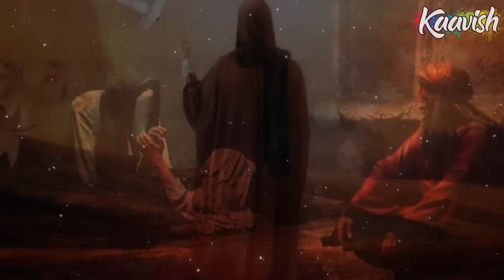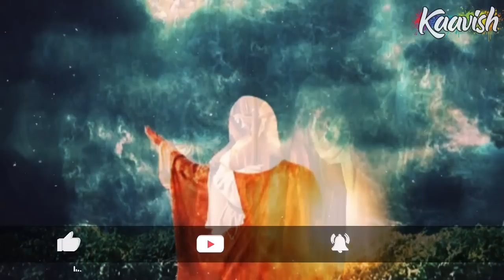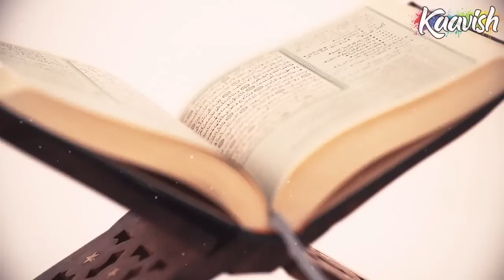Saad Ep 05 | Hazrat Umer RA Ki Farish Ki Jung Per Preshaan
Hazrat Umer RA Ki Farish Ki Jung Per Preshaan | Saad Ep 05

Aj Ki Saad Ep 05 main Hum Hazrat Umer RA ki Khilafat Aur Baiyaat Kay baad kay muamlaat kay baray main batain Gay. Jab Hazrat Abu Bakar Ki Wafat Hui Aur Hazrat Khalid Bin Waleed Aur Saad Bin Abi Waqas Nay Murtidon kay Khilaf Jung leri aur us k Sath Sath Farish Say Musana Bin Harsa bhi Kumak Kayliye Tashreef La Chukay Thay. Aik Waqt Main Do Super Powers say Takranay Per bhi sahaba Ka ikhtilaf ho gya tha.